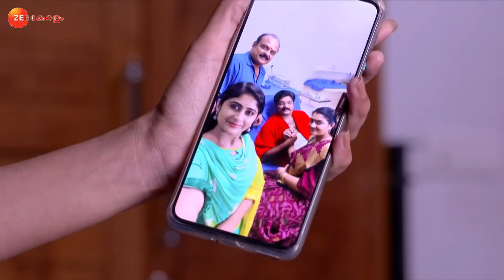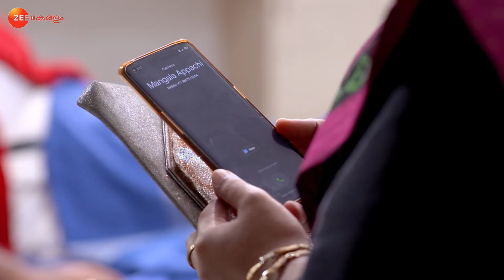Kaiyethum Doorath | Ep.97 | ഭയം തുറന്നുപറഞ്ഞ് പ്രിയ | Full Episode | Zee Keralam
Thulasi and her family arrive at the hospital to meet Prasad. Later, Priya shares her worries with Prasad. Prasad shares Adi's words about Thulasi with Priya. Meanwhile, Mangala spots them talking. Now, viewers in India can watch Kaiyethum Doorath episodes before their TV telecast on ZEE5!

Show Name : Kaiyethum Doorath
Producer/Star Cast : Lavanya, Krishnapriya,Vaishnavi
Episode No : 97

Click here  watch Webisode on YouTube ►PLzxfM4HUb3kjndW6lWdTxLL6hNNvc_0HT
Click here  watch Quick Recap on YouTube ►PLzxfM4HUb3khjIPRzA_lnc_1U0JMKwV0j
Click here  watch HIghlight on YouTube ►PLzxfM4HUb3khwIsxdwd6kPmTisCrR657D
Click here  watch Week In Shorts on YouTube ►PLzxfM4HUb3kgX6QcOJGJ-0WIyhrWeUBdt